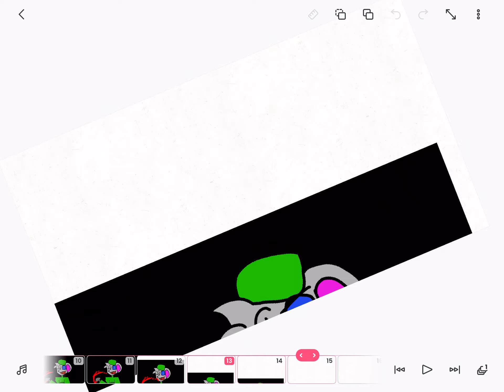is clawSoldier rat jump scare meme